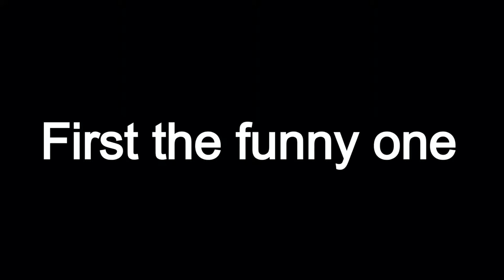Epic Deaths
Hi guys we made this video hope you like this video with me and my friends just playing around with editing and stuff.